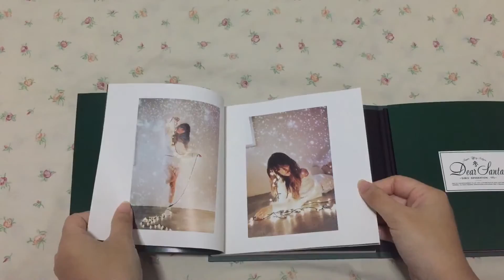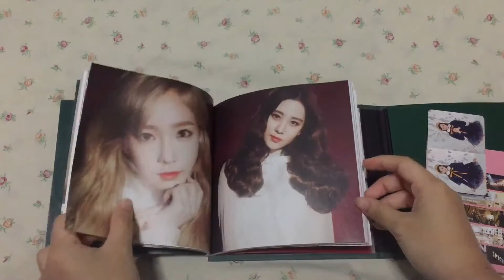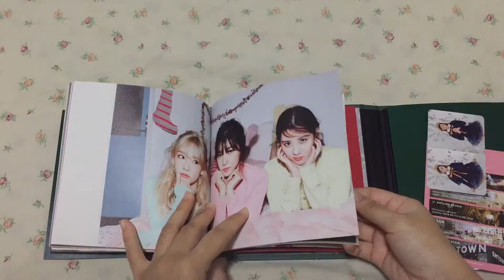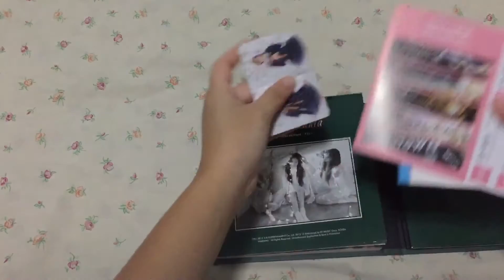[UNBOXING] GIRLS GENERATION (SNSD) TAETISEO (TTS) DEAR SANTA ALBUM GREEN VERSION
Consist Of :
1 CD
Photobook
1 Photocard
Advertisment Papers / Genie Code

Tracklist :
01) Dear Santa
02) I Like The Way
03) Winter Story
04) Merry Christmas
05) First Snow
06) Dear Santa English Version